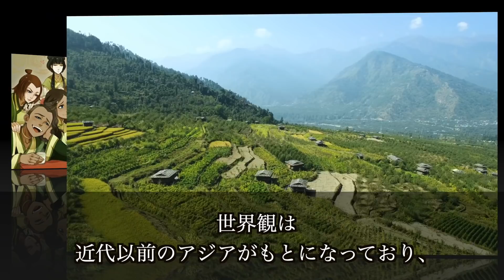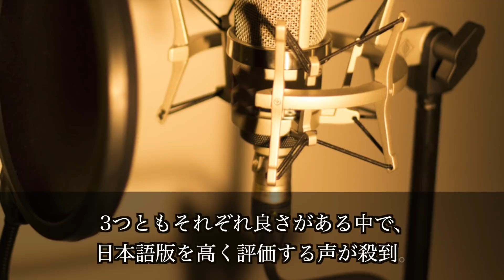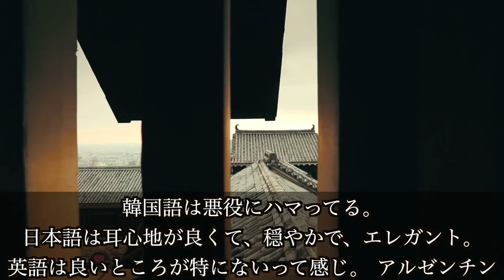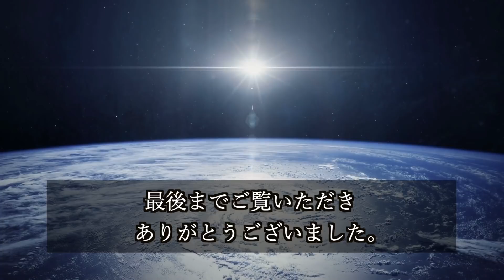【海外の反応】『日本語版が傑作!!』日本・米国・韓国アニメ声優の実力を比較その違いに外国人絶賛の声!!【koara koara】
こちらから！

【おすすめ】

海外の反応】日本と自国の高速鉄道技術の差に驚きフランスから羨望や悲嘆の声が!?【koara koara】

海外反響!!宇宙から撮影されたある一枚の写真に『日本が凄いことに...』と興味津々!!【海外の反応】